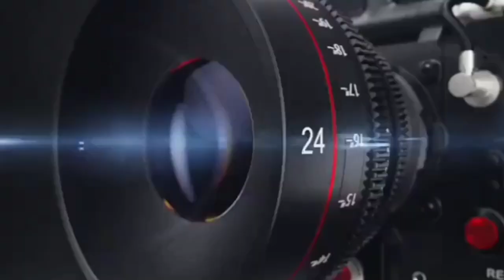लखनऊ में गैस सिलेंडर के दामो को लेकर कांग्रेस पार्टी नें किया प्रदर्शन